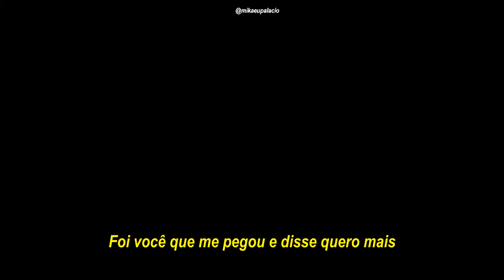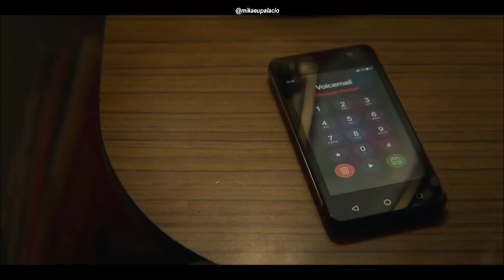Niara feat. Pabllo Vittar - Não Esqueço (Otis e Maeve)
A música foi lançada em 2018, por Niara, Pabllo Vittar e Diskover.
As imagens foram retiradas da série "Sex Education".